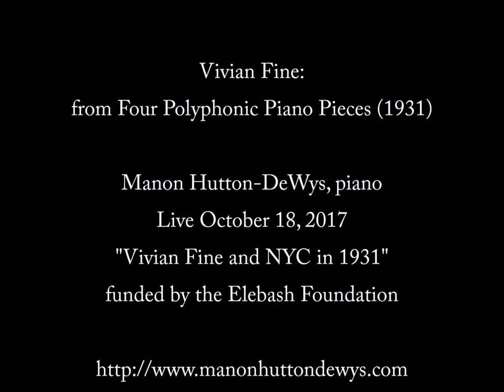Manon Hutton-DeWys plays Vivian Fine Four Polyphonic Piano Pieces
Movements 2, 3, and 4 from Fine's Four Polyphonic Piano Pieces, 1931

Manon Hutton-DeWys, piano

Live October 2018 as part of the project "Vivian Fine and NYC in 1931"

Funded by the Elebash Foundation